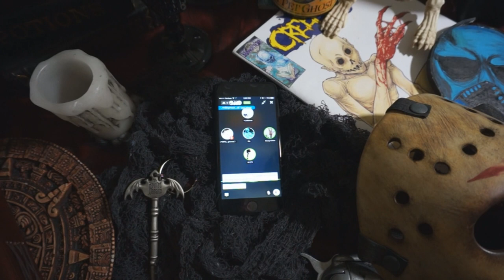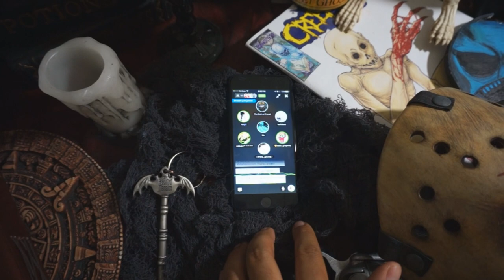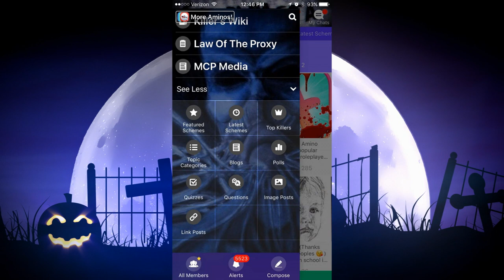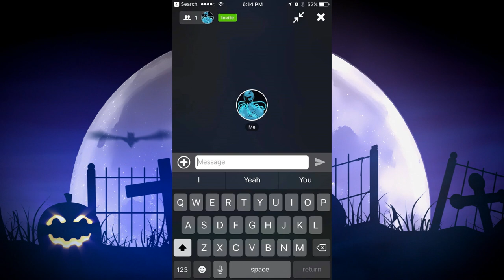Amino MrCreepyPasta Q&A Incoming!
○ Or search “Amino” in your app store

Audio Mastering and Editing:
HellzHobo